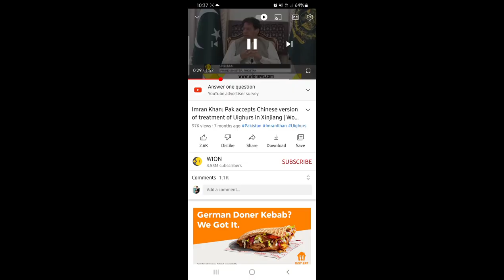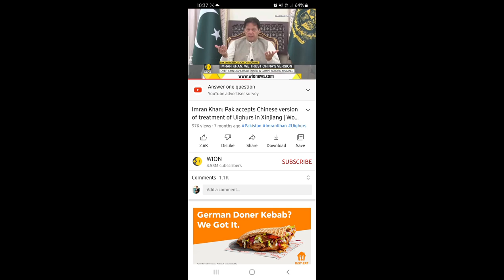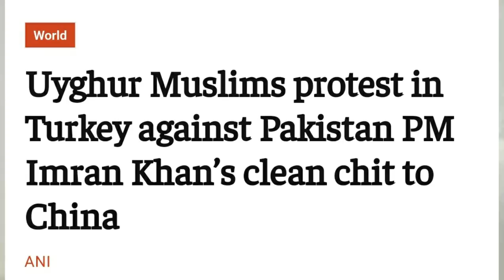Imran Khan needs to Speak up for Uighur Muslims